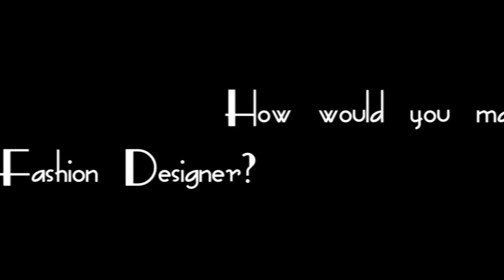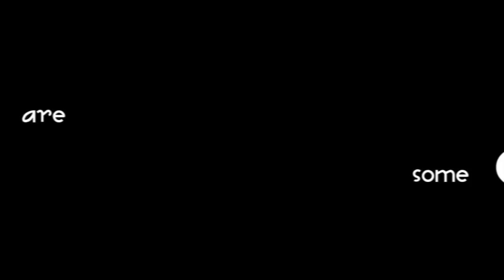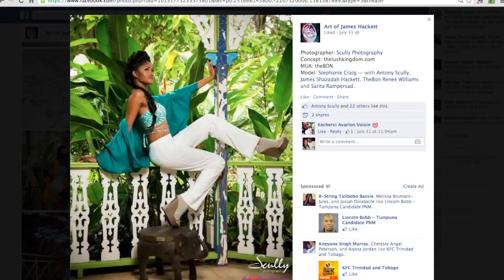TWE - Second Log (Fashion Specific)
I spoke to a few of my friends in the fashion industry to get some ideas on how to undertake this task ahead of me.
Follow me on this Journey:
Big Up to Precision Productions for this Fresh to Death Beat

Wani_Cakes

Edit:
Wani_cakes